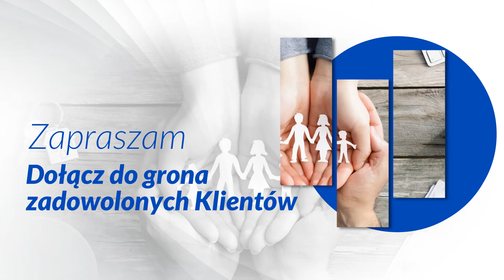Multiagencja ubezpieczeniowa Przęsin Piotr Bocyk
Prowadzona przez nas multiagencja_ubezpieczeniowa znajduje się w Przęsinie, na terenie województwa pomorskiego. Zajmujemy się sprzedażą różnego rodzaju polis ubezpieczeniowych. Działamy w branży od 2014 roku, a właścicielem jest Piotr Bocyk.

Współpracujemy z wieloma renomowanymi towarzystwami ubezpieczeniowymi działającymi w Polsce. Dzięki temu możemy pomóc Państwu znaleźć produkt, który spełni wszystkie postawione oczekiwania. Zależy nam głównie na zadowoleniu klientów.